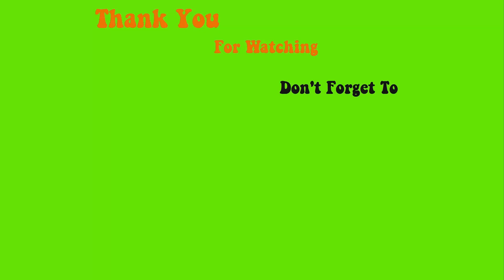Cách đắp móng dài 2 cục chuẩn , ít dũa cực đơn giản - Phong Tran Nails